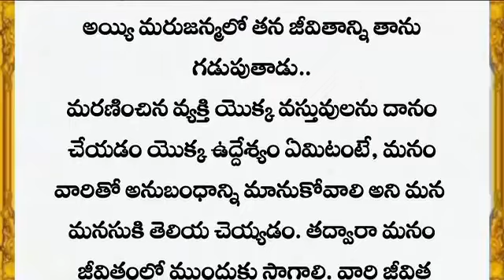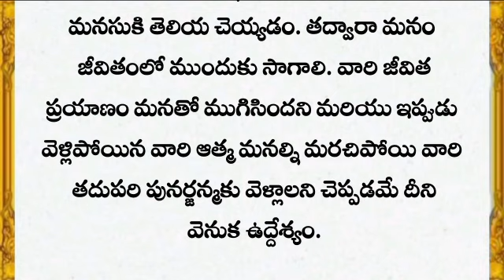జీవిత సత్యాలు| ధర్మ సందేహాలు|intresting facts in Telugu| unknown Life facts | నిత్య సత్యాలు